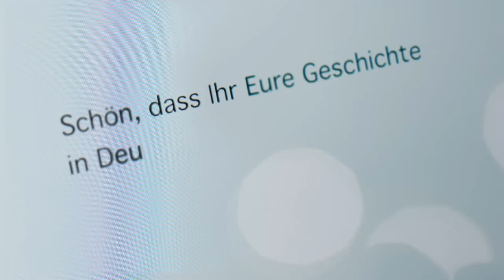Telekom-Spot: Bob Carey in Berlin